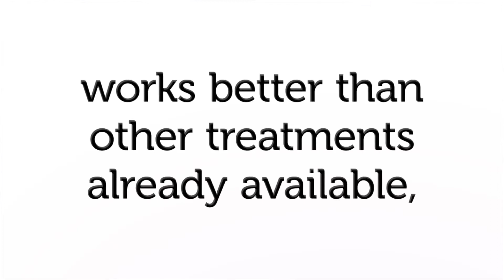What Is a Clinical Trial?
A clinical trial is a medical research study conducted to test new pharmaceuticals on people.

Learn more about thyroid cancer: symptoms, causes and treatments here -